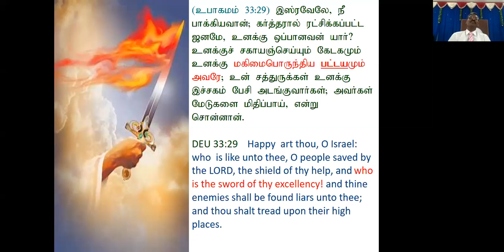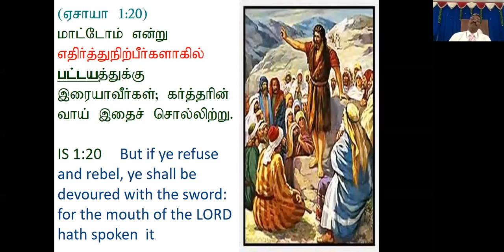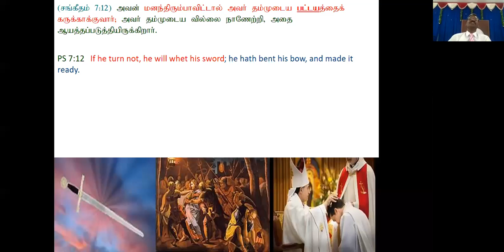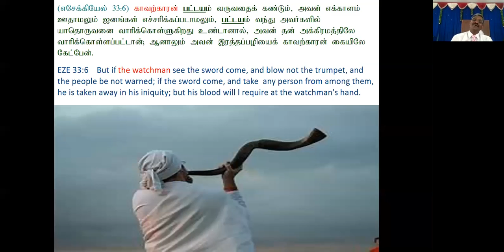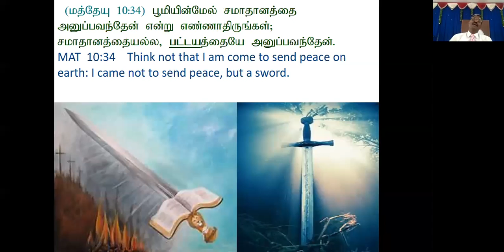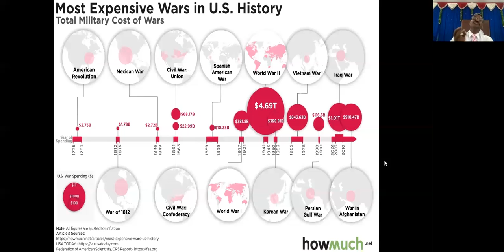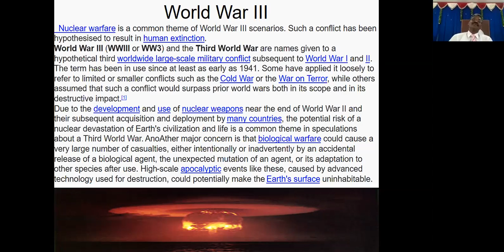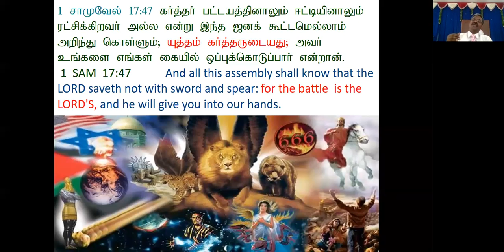The Lord The Sword | Why God Allows Pestilences | Pr.David Nesakumar | SDA Church Yeshwanthpur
A Tamil Sermon by Pr.David Nesakumar @ SDA Church Yeshwanthpur on 25th Aug, 2020